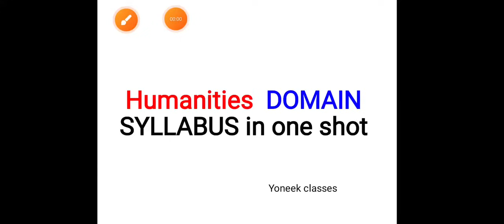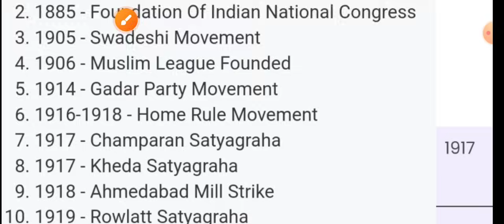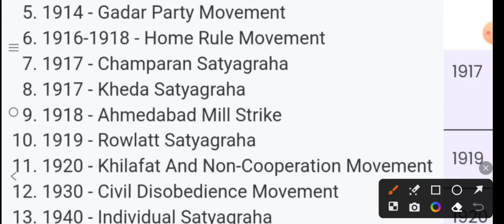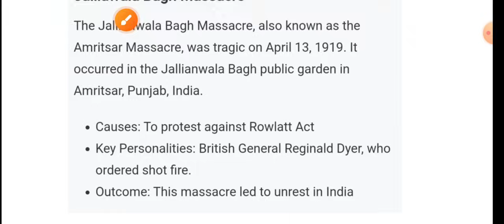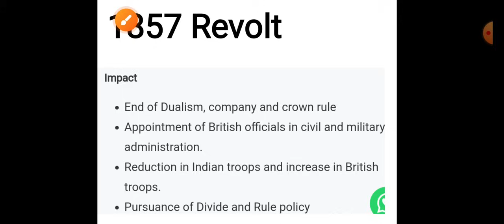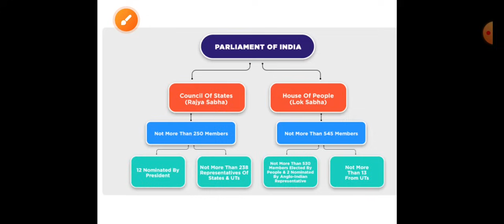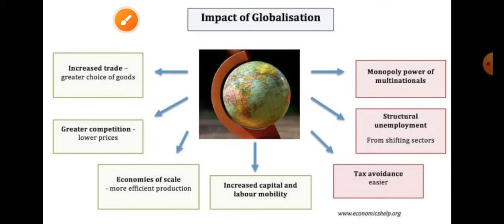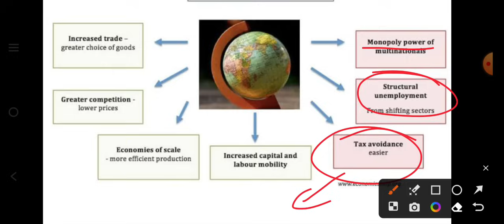SOSE MOCK TEST Humanities class 9 | HUMANITIES IMPORTANT ONE SHOT COMPLETE SYLLABUS 2024-25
Yoneek Classes

Entrance exam